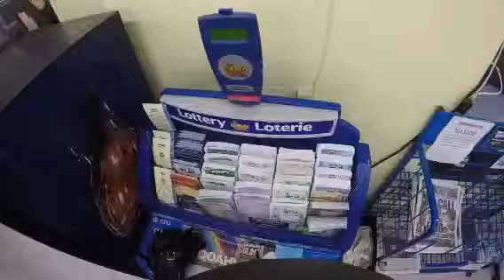My commute to work on the drz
January 25th riding to work on the drz 400 sm